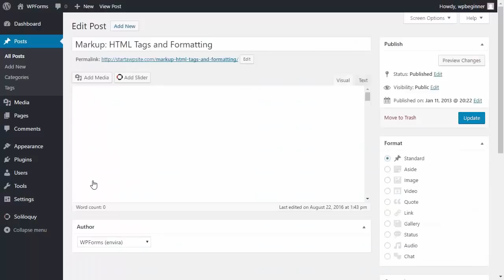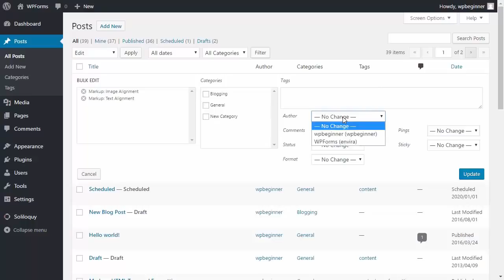How to Change the Author of a Post in WordPress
Do you want to change the author of a post in WordPress? Sometimes you may need to display a different author such as a guest pots or a different author. In this video we will show you how to easily change the author of a post in WordPress with just a few clicks.

Summary of this tutorial:

Start by going to the post or page where you want to change the author's name.

On the post edit screen, you need to click on the Screen Options menu at the top right of the screen.

Ensure the Author box is clicked and you will now have an edit area for selecting who is the author of that specific post.

The other option is to bulk edit the author in the all posts screen.

Start by either checking the specific posts or bulk select all using the check at the top of the all posts screen.

Change the bulk action dropdown to edit and click apply.

The bulk editor will now appear and you will be able to choose the author on the right hand side and click update.

Once that is complete your selected posts will now be set to the author you chose.